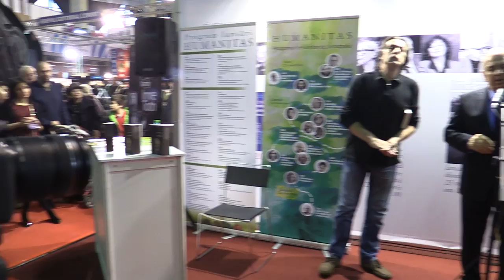e3 Gabriel Liiceanu Lansare Péter Várdy, Imre Toth, In viata sunt lucruri Humanitas, Gaudeamus